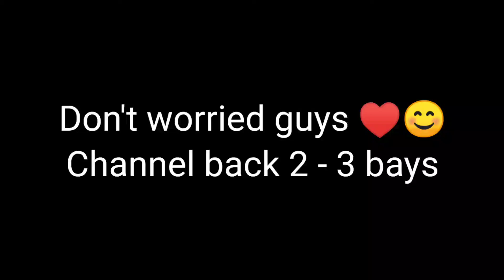RAISTAR LIVE REACTION ON GYAN GAMING CHANNEL HACKED 😱